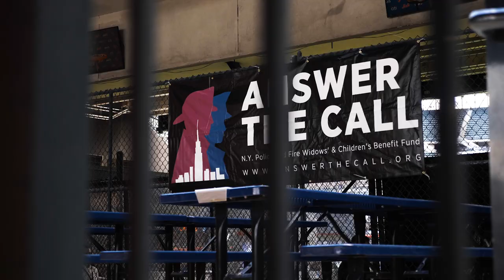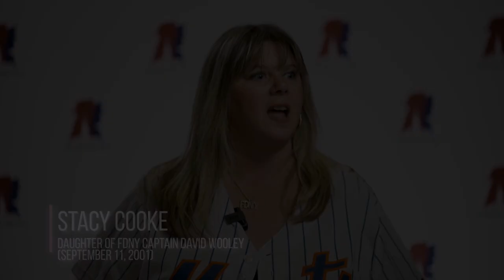2023 Annual Game & Family Day - Recap Video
Recap video of Answer the Call's 2023 Annual Game & Family Day hosted at Citi Field.

Our mission is to provide financial assistance and a network of support to the families of New York City Police Officers, Firefighters, Port Authority Police, and EMS Personnel who have been killed in the line of duty.